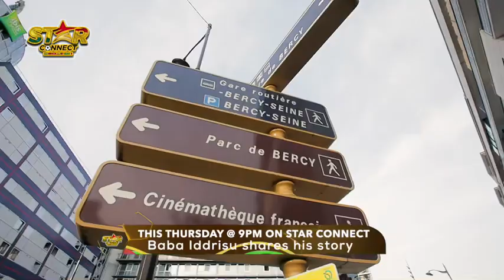Star Connect Ep. 7 Promo with Baba Iddrisu (RCD Mallorca)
During our visit in Spain, we took the opportunity to speak to Black Stars and RCD Mallorca’s Baba Iddrisu, he however took the opportunity to plea with Fans, saying, yes they can criticize but must stay positive.